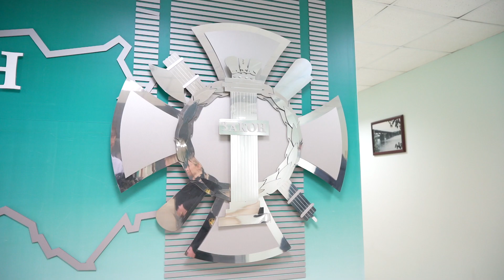Сберечь прожиточный минимум от списания помогут судебные приставы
Как должникам сохранить прожиточный минимум при списании средств за долги, рассказали судебные приставы. Для этого необходимо лично подать заявление в ведомство. Однако есть категории, для которых такая возможность не предусмотрена.